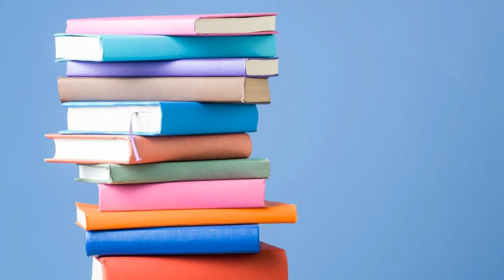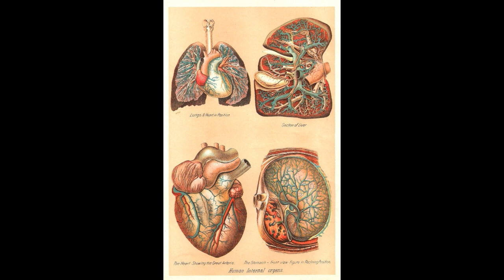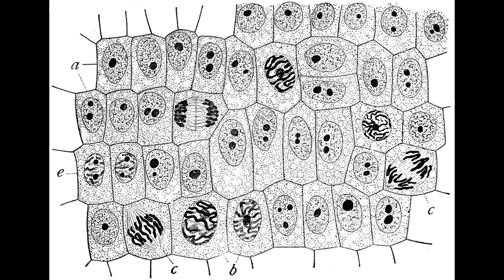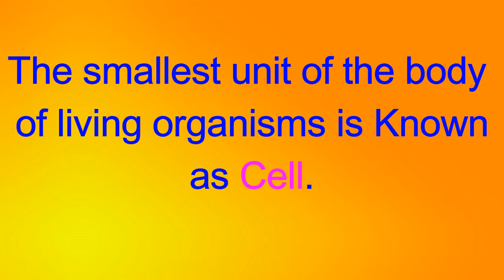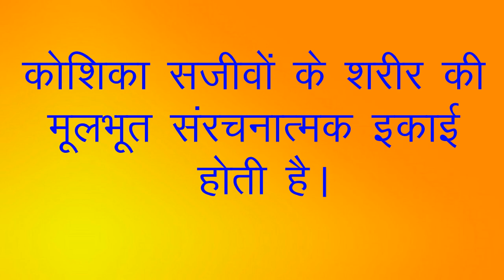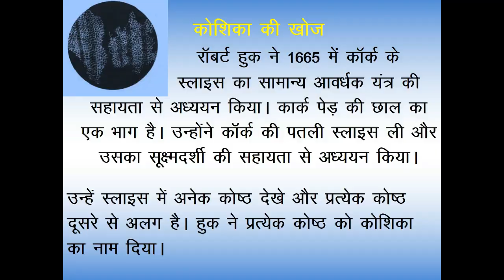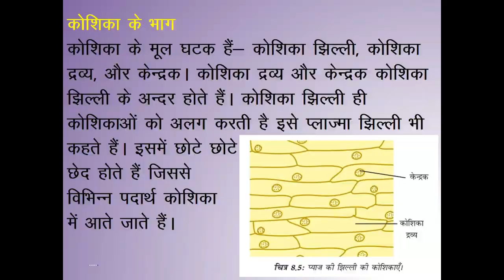Cell 8th Science NCERT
What is a cell? Who discovered cell?  and watch a cell under microscope.